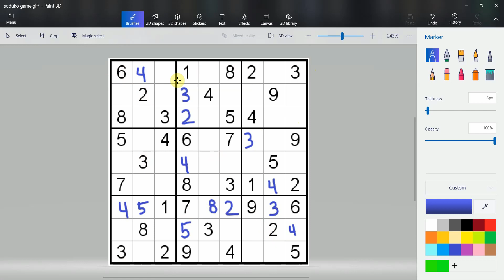Cómo jugar Sudoku - Ejemplo de juego (inglés)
Aquí hay un ejemplo rápido de mí jugando un juego de Sudoku. En el video te muestro cómo trabajar a través de los cuadrados, columnas y filas. ¡Espero que disfrutes jugando tanto como yo!

-Brian